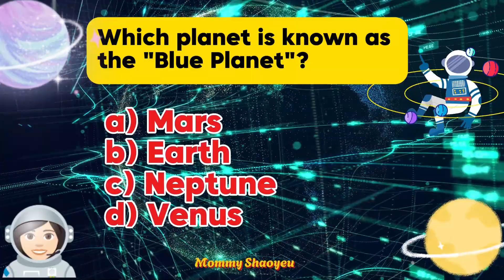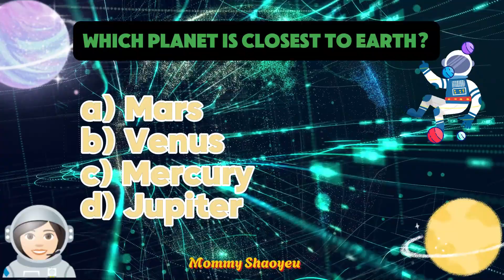Solar System Quiz | How Well Do You Know Our Solar System?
Test your knowledge of the solar system with this fun quiz! Explore interesting facts about planets, moons, and beyond. Perfect for space enthusiasts and anyone curious about our cosmic neighborhood.